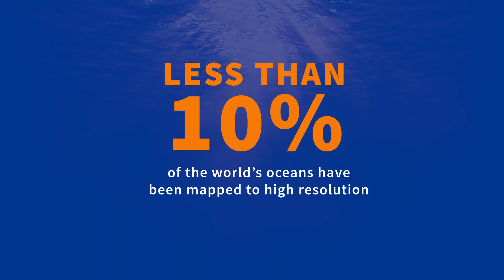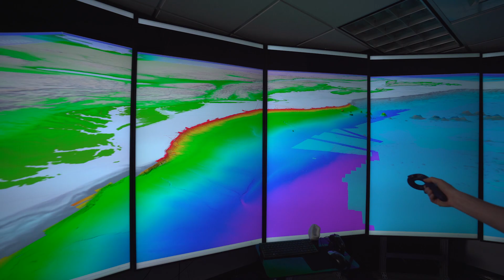Ocean Mapping at the University of New Hampshire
Less than 10 percent of the world’s oceans have been mapped to high resolution. The University of New Hampshire is out to change that. Center for Coastal and Ocean Mapping director Larry Mayer talks about why we should care about the seafloor and how UNH is a leader in mapping the ocean.
Produced by UNH Communications and Public Affairs